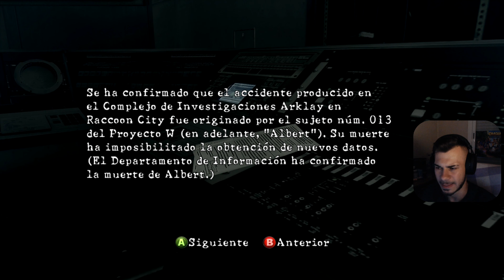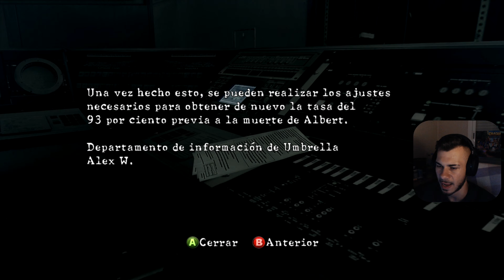Resident Evil 5 | Español | Cubierta principal | Ep 15 - [080]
★ Información sobre el vídeo / directo ★
Este vídeo / directo es uno de los que compone la aventura completa que vamos a disfrutar en el canal de Resident Evil 5.

✚ Conviértete en miembro de esta locura y ten acceso a diferentes ventajas como: Insignias y rangos al lado de tu nombre, acceso canal de discord, jugaremos juntos juegos, contenido exclusivo, próximos sorteos y más.
✚ Puedes ayudar de una forma directa aportando una donación (no es necesario para disfrutar del contenido)
✚ Comenta en los vídeos, siempre leo y respondo todos los comentarios.

Resident Evil 5, también conocido en Japón como Biohazard 5 (バイオハザード5 Baiohazādo Faibu?), es la quinta entrega numerada de la saga de videojuegos de Resident Evil y la séptima entrega de la serie principal; del género shooter en tercera persona pero con la estética propia del género de Terror de supervivencia, El juego fue desarrollado por la compañía nipona Capcom para las consolas de séptima generación PlayStation 3 y Xbox 360. Fue lanzado el 5 de marzo de 2009 en Japón y toda Asia mientras que en América y Europa fue lanzado el 13 de marzo de 2009. Más tarde, la versión para Microsoft Windows fue estrenada en el mes de junio, con el soporte de NVIDIA's GeForce 3D Vision Technology. El 18 de mayo de 2016 fue lanzada una versión en la Google Play para la NVIDIA Shield Tablet y el 28 de junio de 2016 fue lanzada la versión digital del juego para la PlayStation 4 y Xbox One mientras que la versión física fue lanzada el 12 de julio de 2016. El 29 de octubre de 2019 se lanzó para la Nintendo Switch, encontrándose también disponible desde la edición especial Triple Pack.

La trama del juego se ubica en el año 2009, cinco años después de los acontecimientos posteriores a Resident Evil 4, poniéndonos en el papel esta vez de Chris Redfield quien ahora trabaja como agente activo de la B.S.A.A., organización creada para combatir el fenómeno del Bioterrorismo surgido tras la desaparición de la Corporación Umbrella, en una misión en territorio africano.

Debí haberlo visto venir, poco después del hundimiento de la Corporación Umbrella, sus armas bio orgánicas cayeron en manos terroristas. Una nueva era de Bioterrorismo se cernió sobre los países más vulnerables, lo que puso en peligro el equilibrio de poderes en esas regiones. Los habitantes de las áreas infectadas empezaron a pensar que otro incidente como el de Raccoon City era inevitable. En medio del pánico los gobiernos del mundo recurrieron al Consorcio Farmacéutico Mundial, que creó la unidad antiterrorista B.S.A.A. Los soldados de la B.S.A.A. recibieron la misión de infiltrarse en las bases bioterroristas, neutralizarlas, y restablecer la seguridad y estabilidad en distintas zonas del planeta.